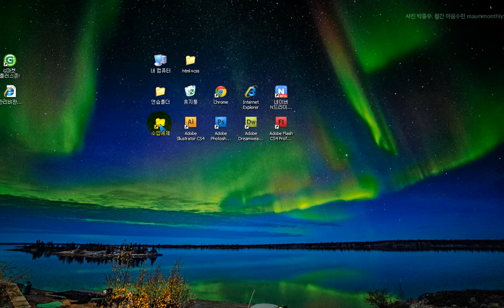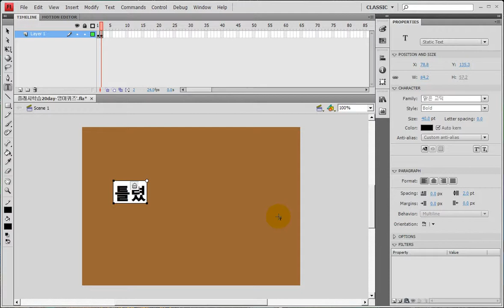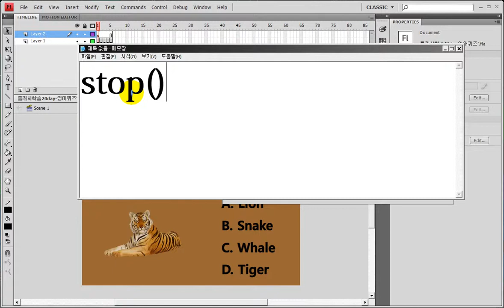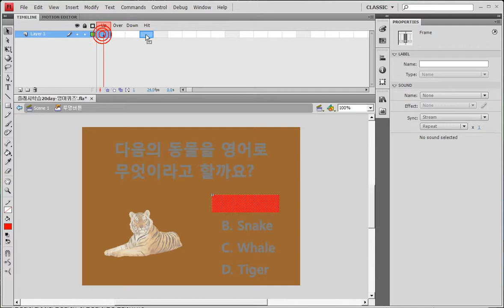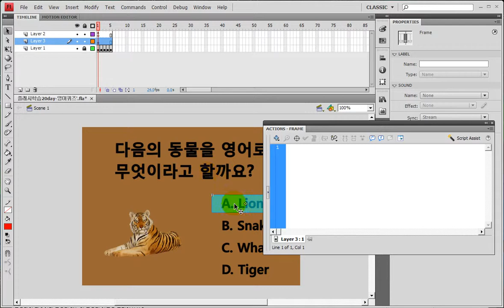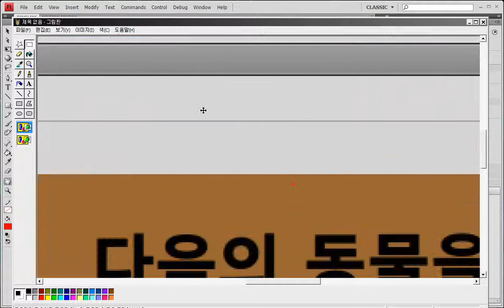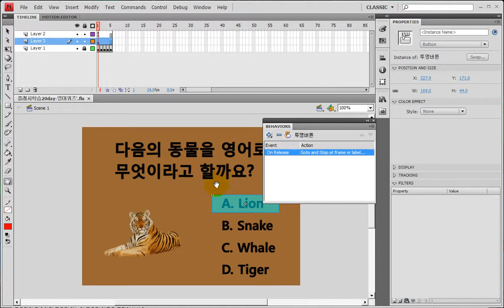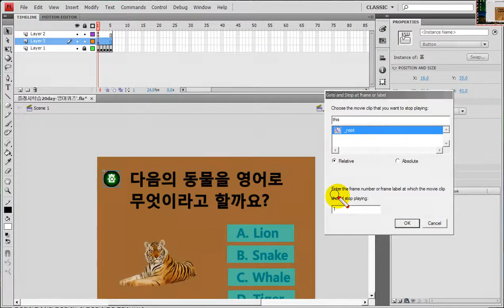플래시_ gotoAndStop.. flash) gotoAndStop